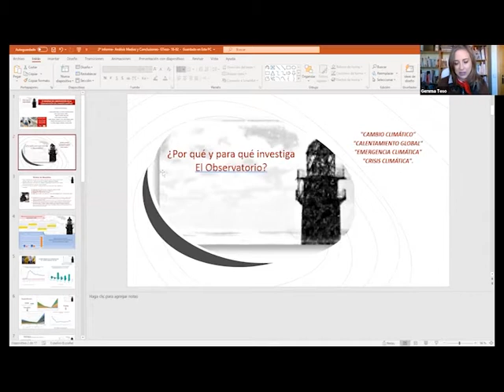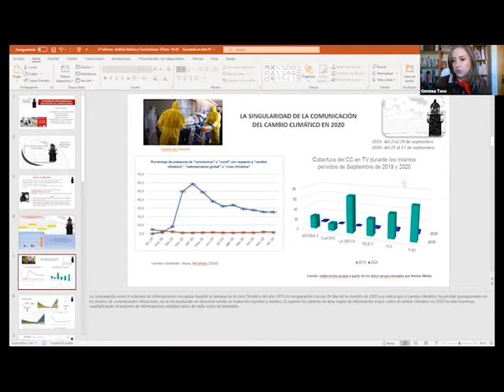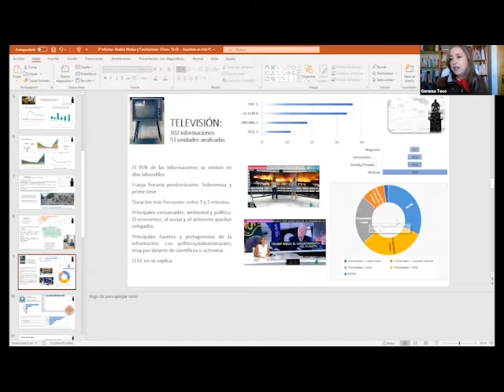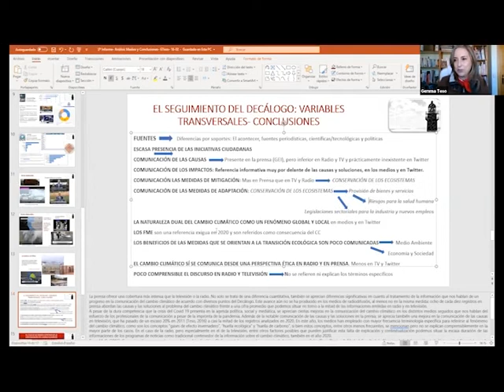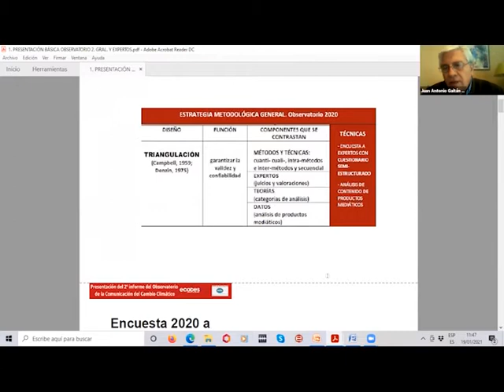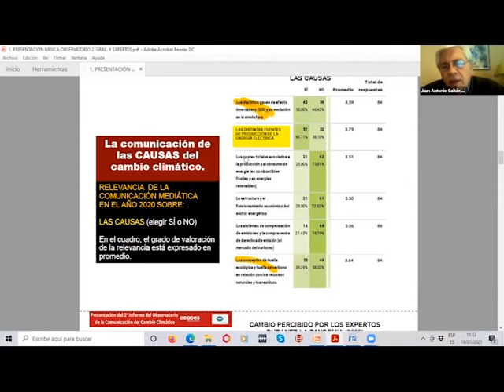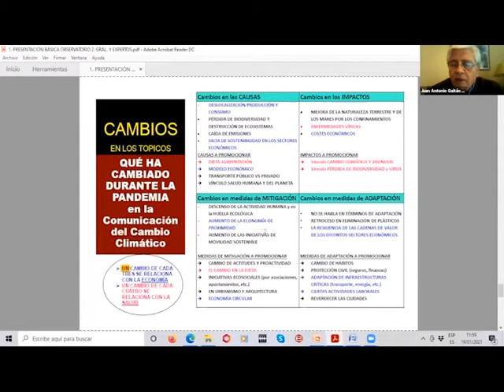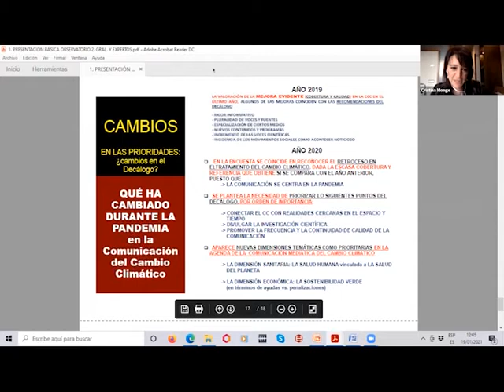Presentación del segundo informe del Observatorio de la Comunicación del Cambio Climático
¿Cómo tratan  los medios de nuestro país el cambio climático? ¿Cómo pueden contribuir a posicionar el cuidado y la protección del planeta, la conservación de la biodiversidad y la emergencia climática en la agenda pública? ¿Ha afectado la crisis sanitaria provocada por la Covid-19 a la cobertura de este tema?

El segundo informe del Observatorio sobre comunicación mediática del cambio climático ahonda, precisamente, en estas cuestiones. En su presentación, los autores de la investigación y diferentes expertos explican cómo la comunicación de las causas, características y consecuencias de esta emergencia es un elemento clave para que la sociedad pueda asumir como propios comportamientos responsables.